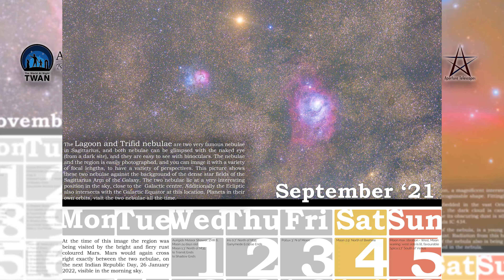2021 Astrophotographer's Calendar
Astrophotographer's calendar for 2021 by Neelam & Ajay Talwar

We present a calendar to remind you of the upcoming astrophotography events over the Indian night skies for the entire year of 2021.

The calendar showcases 12 spectacular vistas of Deep Sky. Celestial events are listed day by day for the entire year. Type of events that are included are - conjunctions, eclipses, occultations, conjunctions of bright stars, planets, asteroids, prominent deep sky objects with each other. These are early warnings for you to plan your photography for whatever event that you choose to shoot.

The calendar is printed on high quality heavy paper, 13 inch X 19 inch, to be put on a wall. The printing is of good quality.

If you would like to have a printed copy, the cost including speed post to anywhere in India is Rs 650/-